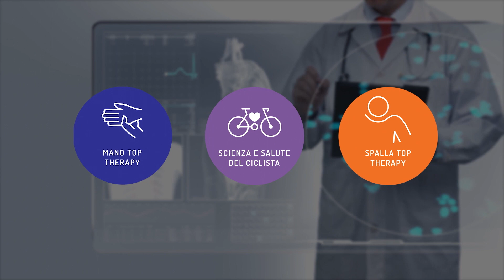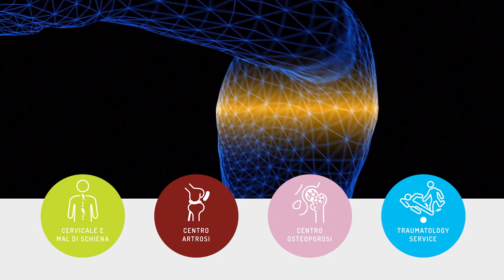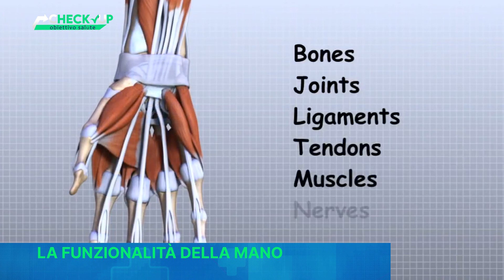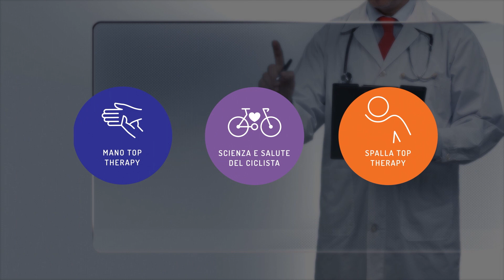Check-Up Obiettivo salute 16^ puntata - Dr. Francesco Maria Guerrini - Fisioterapista-Chinesiologo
Nella sedicesima puntata di check-up Obiettivo Salute il nostro Fisioterapista e Chiensiologo Francesco Maria Guerrini ci parlerà della mano e delle sue funzionalità.